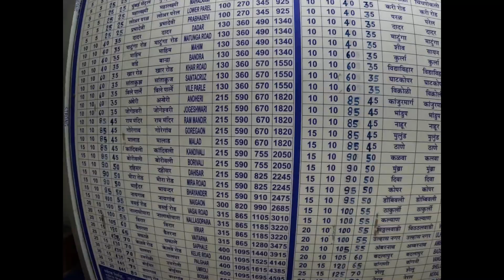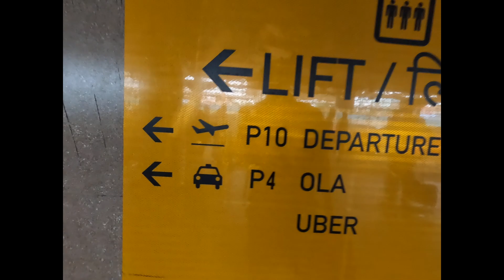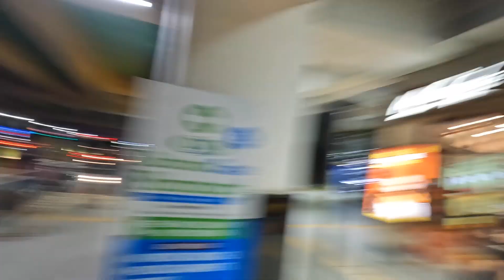🇮🇳 INDIA | Flying First time to Kochi (കൊച്ചി), KERALA!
This video is a more wander - I took the local transportation + auto from Nariman Point to Mumbai Airport. I decided to fly domestically to Kochi!